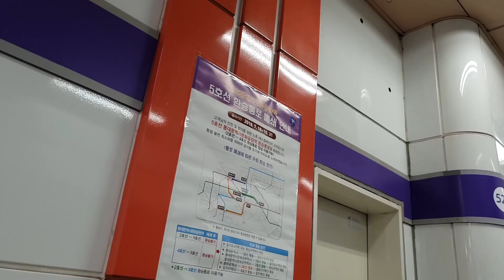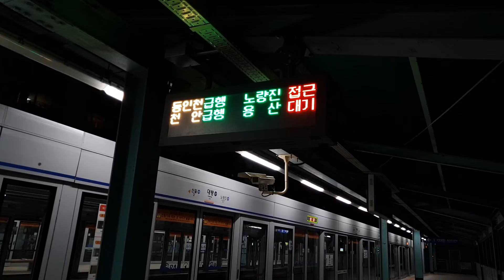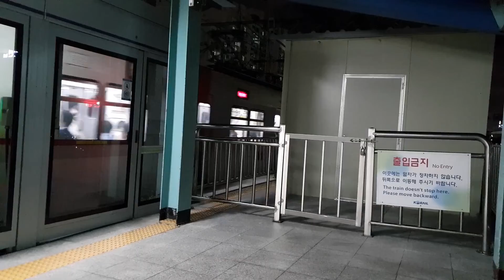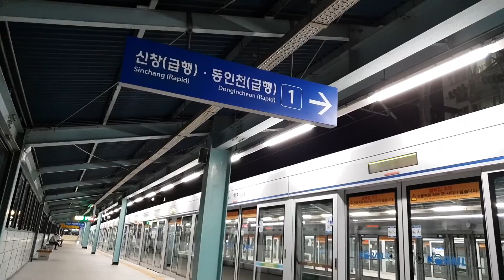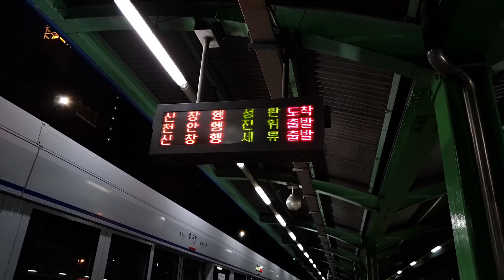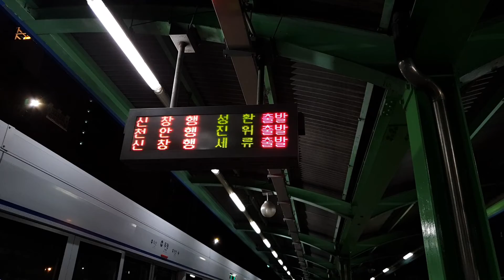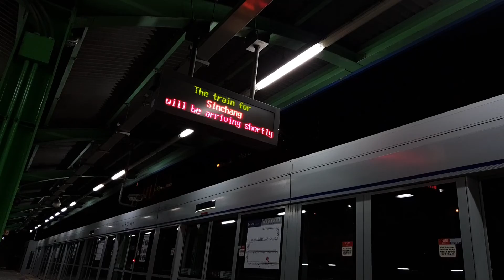[SH차카 2018] 07월 12일